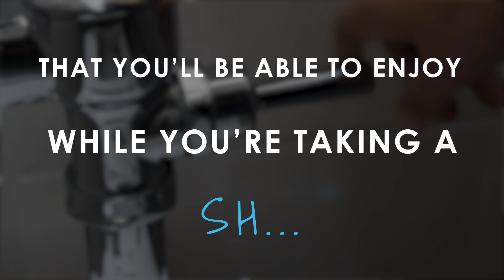Da Sh*t 108: Welcome To Seattle (with: Adrian Monroy)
Today Sam tells us about his trip to Seattle with a special guest.